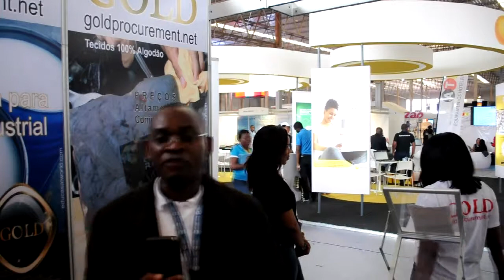Empreendedorismo GOLD Angola, Africa do Sul e Brasil na FILDA 2019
A participação do Grupo GOLD na FILDA 2019 foi coroada de muito êxito devido a grande quantidade de pessoas presentes na Feira e que visitaram o estande da GOLD. Conforme fez questão de mencionar ANDRÉ PEDRO PCA do Grupo GOLD, o investimento realizado já retornou no primeiro dia de feira. Todos os produtos, serviços e soluções apresentados pelo Grupo GOLD tiveram muita aceitação, já gerando pedidos ainda na Feira. Muitas são as pessoas e empresas que estarão visitando o Grupo que fica na Urbanização NOVA VIDA
Rua 13, nº 57
Caixa Postal: 7278
Luanda – Angola
Telephone: